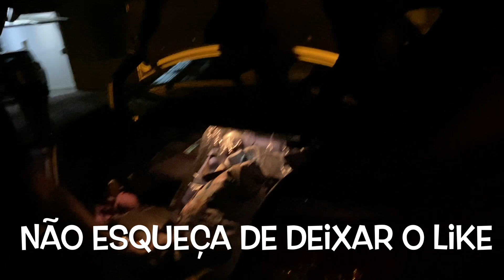VLOG - VIAGEM + ALMOÇO + CAFÉ DA TARDE + FOMOS NO CULTO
Olá meu amores tudo bem com vocês
Hoje venho com mais uma vídeo aqui pro canal espero que vcs gostem e um pouquinho da minha viagem para Maringá
Se quiserem me seguir no Instagram

E se escrever no meu canal

Beijos fiquem com Deus até amanhã